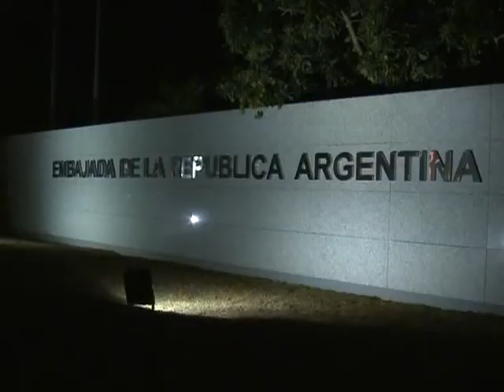Cristina: "Tenemos que construir una región, un mercado fuerte"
"Las relaciones entre ambos países tienen que ser tan grandes como este nuevo edificio", remarcó Cristina, al tiempo que recordó que fue el ex presidente Néstor Kirchner quien dispuso la construcción de la nueva sede diplomática.

La Presidenta se mostró visiblemente emocionada por la presencia en el acto del ex presidente de Brasil, Luiz Inacio `Lula` Da Silva, quien la antecedió en el uso de la palabra luego de la apertura a cargo de la actual mandataria brasileña, Dilma Rousseff.

"El desafío de esta etapa es construir una región más fuerte y revalorizar esta integración", dijo Cristina.

"No estás aquí solo como expresidente, estás como amigo de esta Presidenta y del hombre que fue mi compañero de lucha y de vida", expresó Cristina dirigiéndose a `Lula`.

"Lula es el amigo de Néstor, con el que compartió momentos difíciles, y con el que se atrevieron a ir juntos contra todos los paradigmas establecidos", agregó.

En su discurso, aclaró que "Argentina no tenía Embajada propia en la casa de su principal socio y amigo"; y que, "en cambio, tenía en otras ciudades como Washington".

"Aquí había un terreno que había sido donado por el gobierno de Brasil, en la década del `60, cuando se dispuso a Brasilia como capital; y desde esa época Argentina no había construido nada", enfatizó.

"De un lado está la Embajada uruguaya y del otro lado la chilena, y en el medio no había nada; hasta que él decidió construirla en una reunión con `Lula`, porque, además, juntos supieron levantar las trabas y las barreras que se habían levantado para mantener a Argentina y a Brasil alejados".

Cristina aseguró también que "Lula y Néstor Kirchner reflotaron el Mercosur y lo hicieron más grande y fuerte, porque casi no existía", y puntualizó que es preciso batallar por "más inclusión social".

Añadió que "la UNASUR ha producido grandes avances, como por ejemplo haber decidido la adopción de medidas ante el ingreso de ciertos capitales".

En este sentido destacó el hecho de que haya sido el presidente de Colombia, Juan Manuel Santos, el autor de la iniciativa sobre el tema, algo que, señaló, "no hubiéramos imaginado hace cinco años".

"Se ha dado un salto cualitativo muy grande entre nuestros países y es preciso construir un mercado regional fuerte, con el impulso que le pueden dar los dos países más extensos y con más población de la región", completó.

Dijo también que "Néstor advirtió que Brasil iba a ser una de las economías más grande del mundo y dijo `allí vamos a estar nosotros, como socios e integrando a la región`".

En el tramo final de su discurso apuntó: "Creo que hay otra vida, sino no podría seguir viviendo" y precisó que "desde esa otra vida, lo que va a valer es lo que hemos podido hacer por nuestros países, por nuestras sociedades".